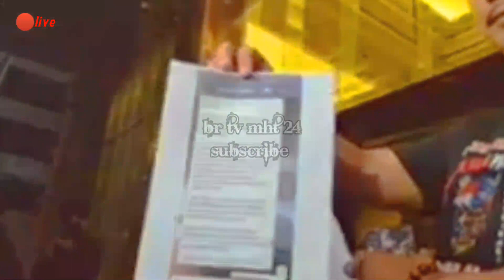🔴live pesulap merah dan Gus Samsudin setingan